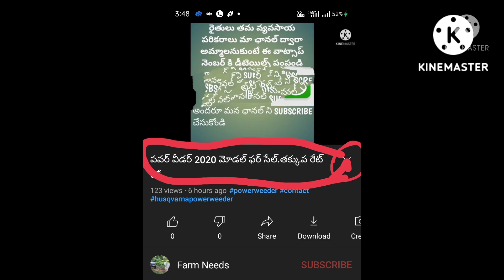2010 స్వరాజ్ 735FE ఫర్ సేల్ | swaraj 735 FE